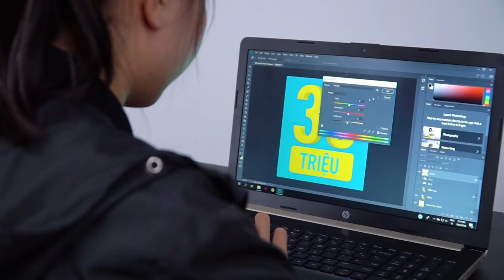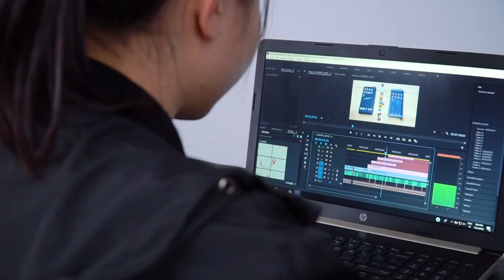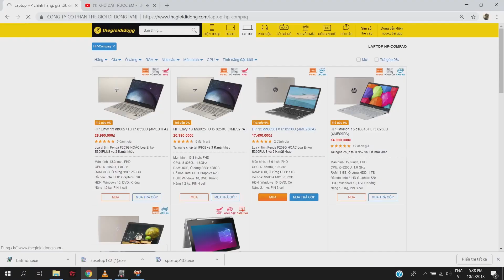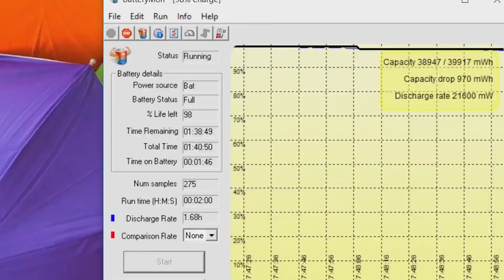Đánh giá Laptop HP 15 da0036TX: Máy đẹp, phù hợp với các bạn làm đồ họa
Laptop HP 15 da0036TX i7 8550U với chip Intel Core i7 thế hệ thứ 8 mới cùng card đồ hoạ rời cho máy hiệu năng hoạt động mượt mà cùng khả năng tiết kiệm điện năng, ổ cứng HDD 1 TB lưu trữ dữ liệu thoải mái. Chiếc laptop này thích hợp cho nhiều người từ học sinh, sinh viên dùng để học tập - làm việc cho đến những người chuyên làm về thiết kế đồ hoạ.